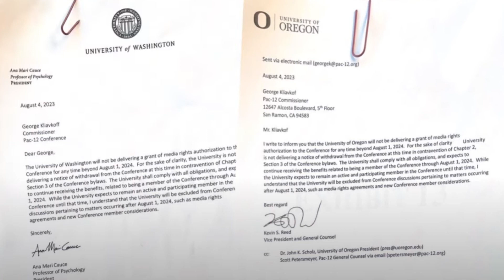Pac 12 Update - Newly Released Membership Letters from Oregon & Washington, Merger Talks, MUCH MORE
In this PAC12 Update episode, Steve and JY discuss the breaking news release of recent Oregon and Washington letters sent to the PAC12 regarding membership. They also discuss the interesting prospect of a merger between the PAC12 and Mountain West Conferences, a merger that would include possible relegation and promotion.  Lastly, they look closer at what WSU is doing to help forge a way forward.
Don't forget to answer the poll question - Where will OSU and WSU be playing football in 2025?

The Big Mountain is your trusted place for information and analysis on betting the Big 10 and Mountain West college football conferences.